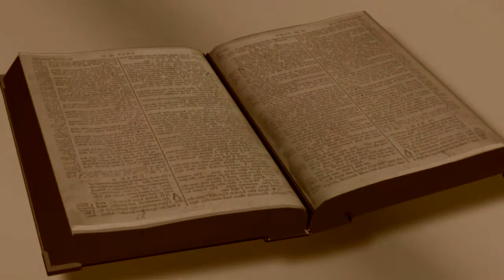Słowo od Pastora 19